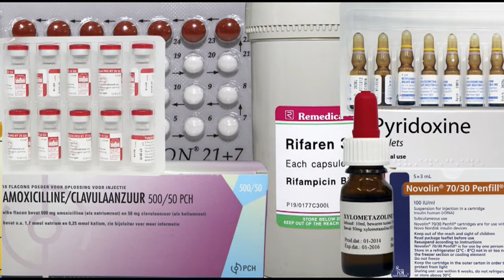12 08 2020 Minister van Volksgezondheid over BGVS